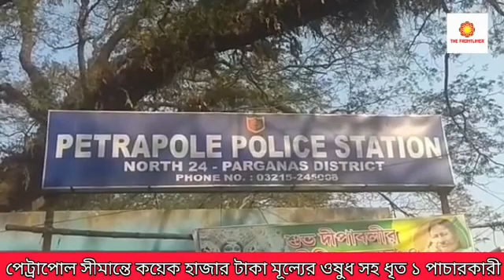পেট্রাপোল সীমান্তে কয়েক হাজার টাকা মূল্যের ওষুধসহ ধৃত এক পাচারকারীPetrapole border#Medicine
পেট্রাপোল সীমান্তে কয়েক হাজার টাকা মূল্যের ওষুধ সহ ধৃত এক পাচারকারী